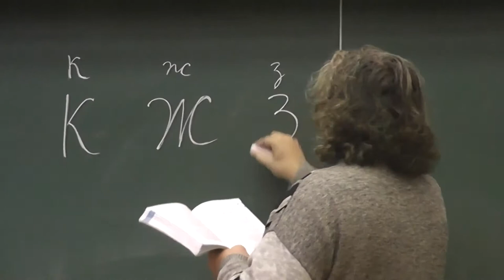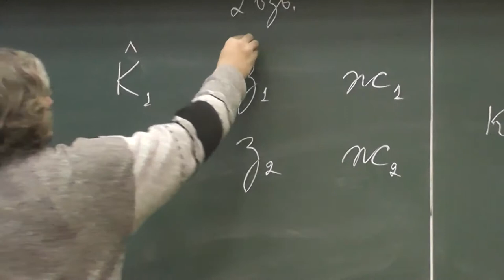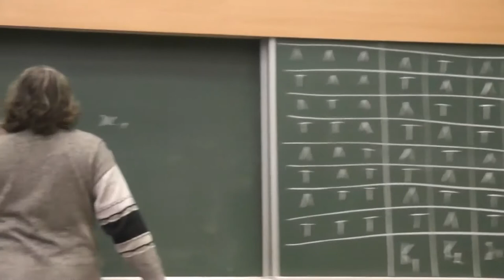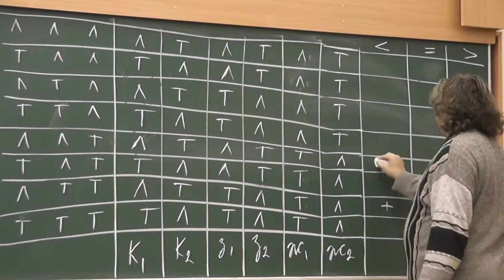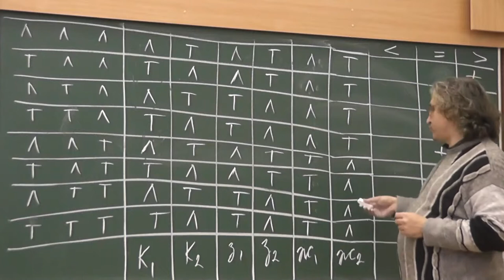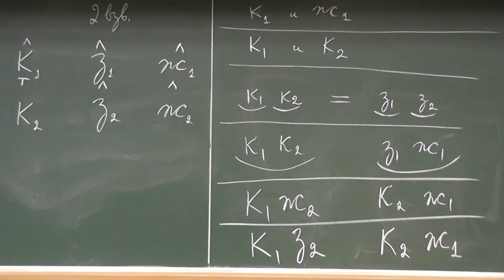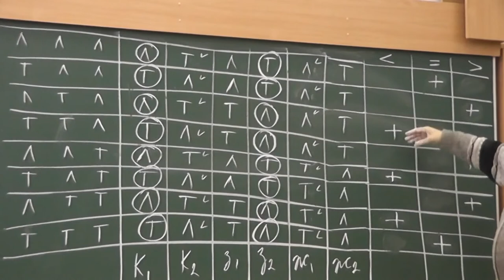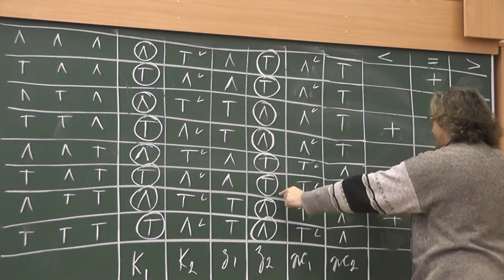2 красные, 2 жёлтые и 2 зелёные гири